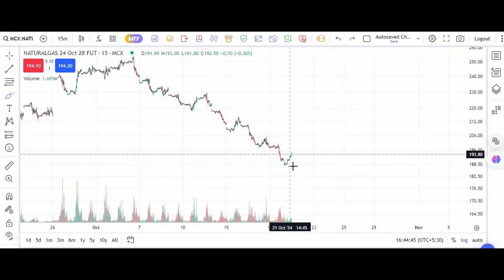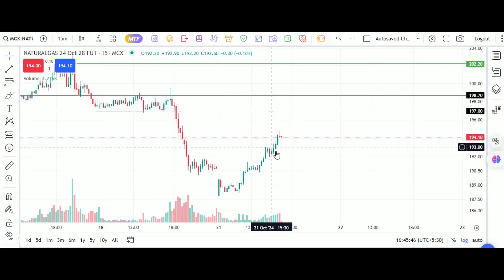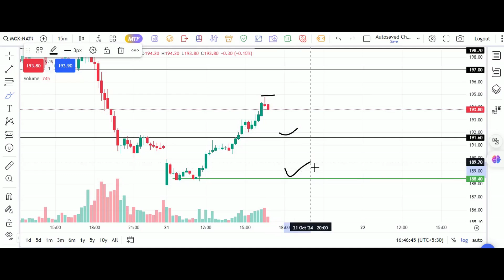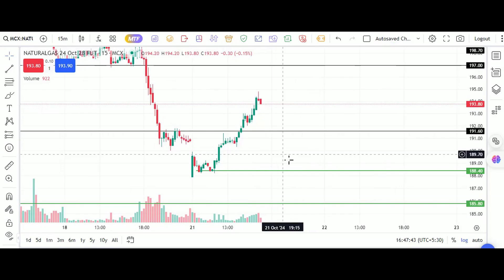Natural Gas Trading | Natural Gas Forecast | Natural Gas News Today | Natural Gas Prediction 18 Oct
Follow Me For More
natural gas
natural gas car
natural gas target today
natural gas live
natural gas price
natural gas detector.